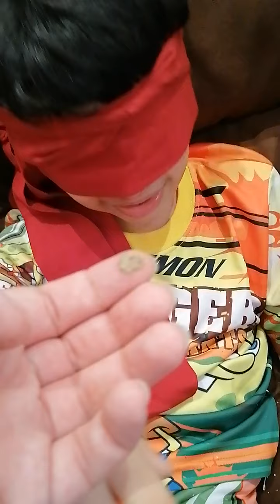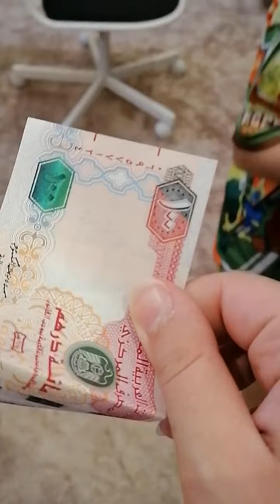Food taste challenge so sad and funny I love u fahad am sorry momy